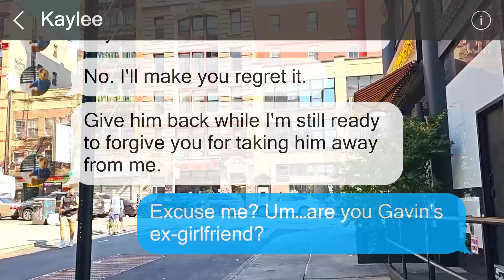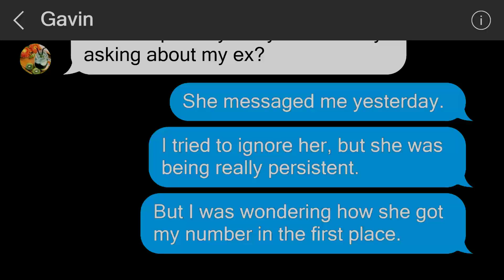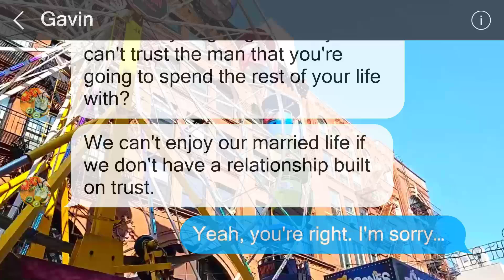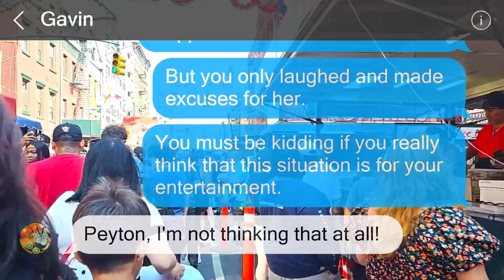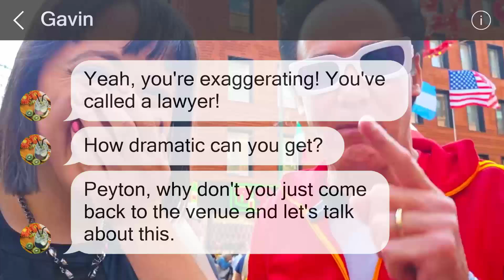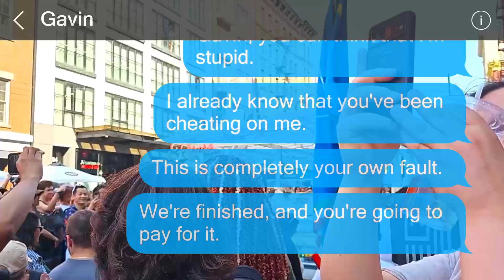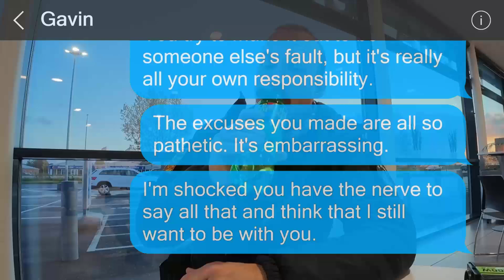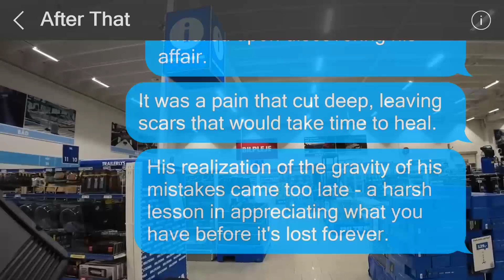My husband's ex slapped me twice on our wedding day, and he defended her!